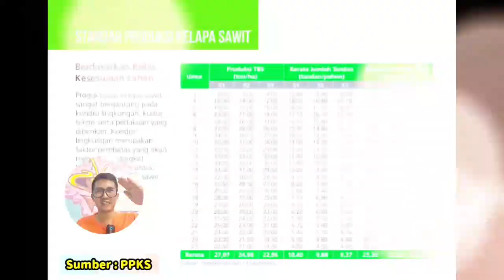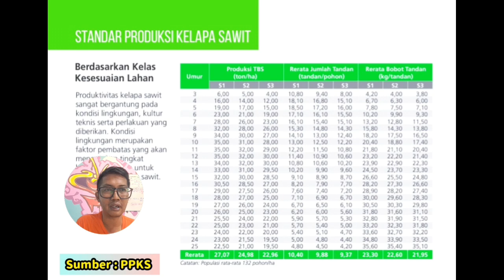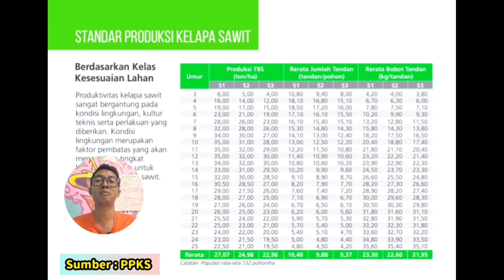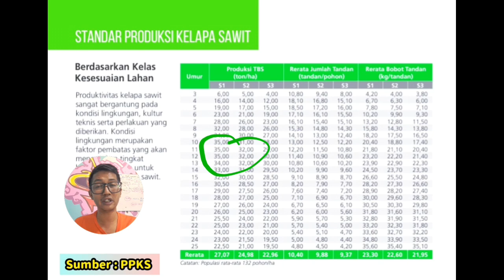Produktifitas Kelapa Sawit Per Kelas Lahan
Kali ini berkaitan penjelasan pengaruh kelas terhadap tonase, jumlah janjang dan berat janjang rata-rata.